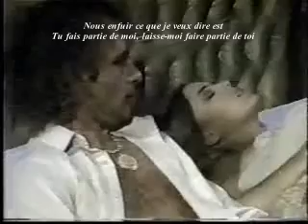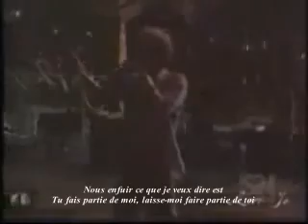Run Away - 10cc - Traduction Française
Co-written by Eric Stewart & Graham Gouldman with American singer/songwriter Andrew Gold.